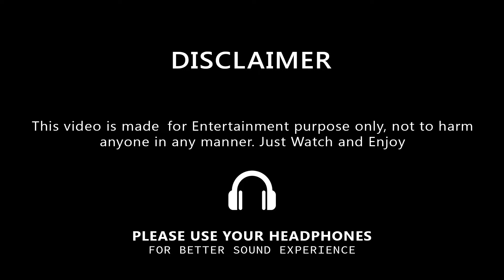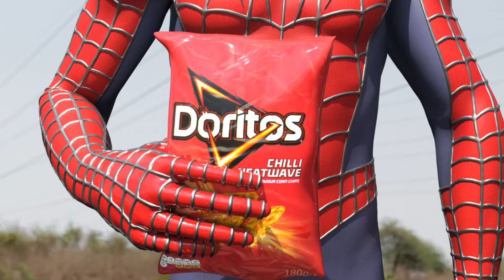Spiderman vs Captain America vs Hulk Transformation In Real Life !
Presenting : Spiderman VS Captain America Vs Hulk Transformation In Real Life ! spiderman doritos​ captainamerica​

This Video was Shot on iPhone 14 PRO Mobile Camera.

HULK TRANSFORMATION

SUPERHEROES